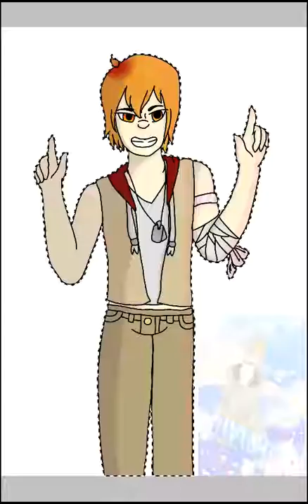For Danielle (Art Trade)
The shading and lighting is very different. If I did anything else though the video would've been a bit too long. Haha...

Anyway, hope you like it, love you Sis!

Song?
Virtual Paradise - AK X LYNX Ft. Veela

Link?

Character belongs to @DanielleWharrie on Wattpad.

-Seris